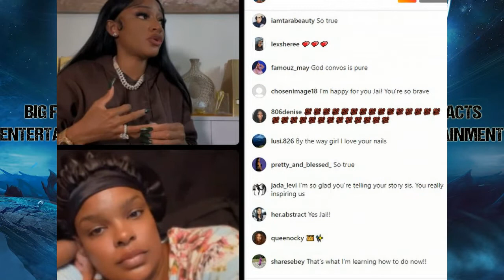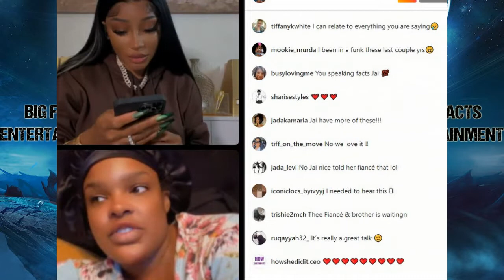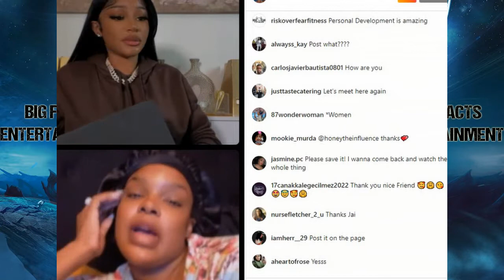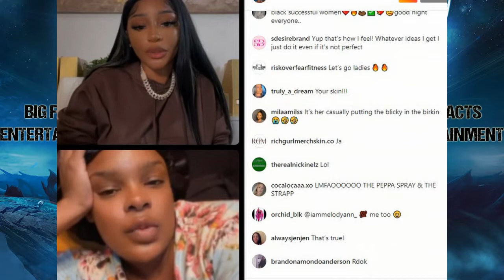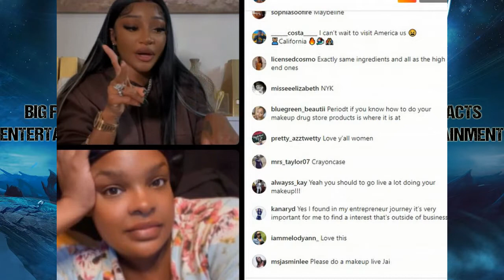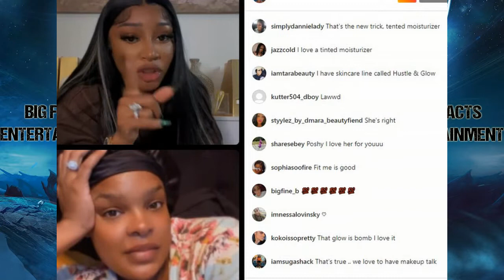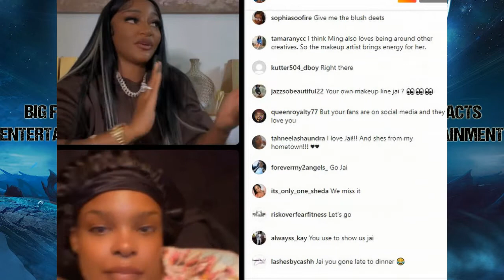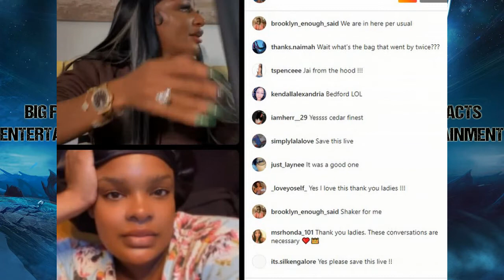Jai Nice Talk Staying Motivated In Your Business! 💰💰